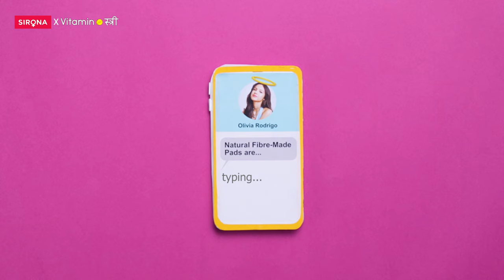Sustainable Period Products ft. Menstrual Cups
Regular sanitary pads aren’t your only option - cloth pads, period underwear, and of course - menstrual cups are too! Menstruation can be a little more sustainable with some alternatives to traditional pads. Reusable options, cloth options, and of course - the menstrual cup - can be your long-term, low-waste besties. Periods are red - but they can also be a bit greener!

Have you used a menstrual cup before or do you want to? If you want to buy yours, check out the Sirona menstrual cups

[CHAPTERS]:
00:00 Sanitary napkins and their toxic relationship with the environment
00:17 Eco-friendly products for your period
00:30 Benefits of Menstrual cup use?
00:40 Bio degradable sanitary napkins are good 4 U
00:55 Reusable cloth pads & period panties are durable
01:07 Experiment with new period products on light days first

CREDITS
Director - Smriti Sukhija
Executive Producer - Mohit Bhasin
Creative Producer - Shibika Suresh
Editorial Lead - Maanvi
Manager (Legal) - Shria Tikoo
Senior Manager (Business Development & Strategy) - Nidhi Mathur
Editorial Associate - Nayanika Nambiar
Creative Consultant & Video Editor - Akshat Gupta
Co-Associate Producers - Bhagyashree Bombe and Jeevika Dewan
Associate Director - Suryansh Deo
Scriptwriter - Kaavya Shah
Director Of Photography - Pratik Yadav
Gaffer - Sunny D
Graphic Designers - Abha Dasgupta, Esha Agarwal
Art Director - Akshay Nanaware
Art Assistants - Simran Jha and Nitin Jain
Production Intern - Mayank Dohre
Assistant Producer - Kate Cardoz
Voiceover - Akanksha Kalhe
Sound Mix -  Kaihan Behramkamdin
Production Managers - Hussain Shaikh, Iliyas Shaikh
Equipment Attendants - Manoj, Ratan

Did you sign up for our newsletter yet?
We've got merch! (Some; it's a pilot) Be a part of the fam!